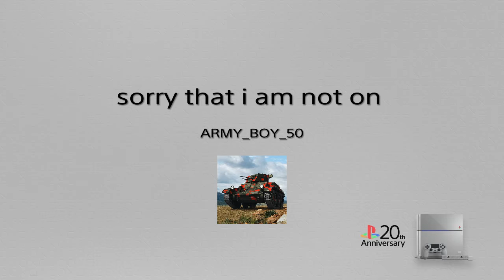sorry that i am not on *